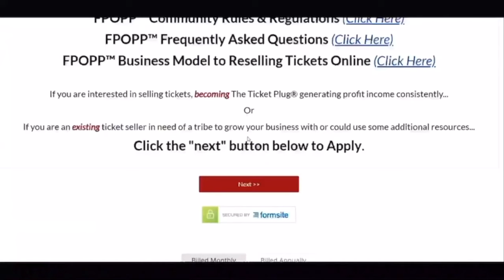Tazaryach SHREDS Dr Umar Johnson's FAKE School "Its Like The Church's Building Fund".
Captain Tazaryach Speaks on Dr Umar Johnson's Make believe School for black boys.